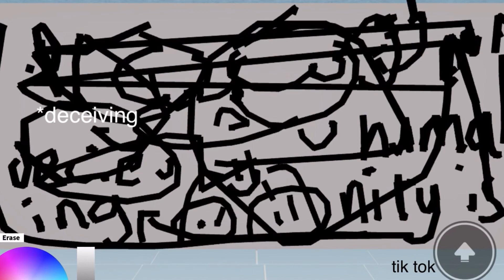I’m on LOAAAA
I kinda miss school for the first time
and no, that doesn’t mean that I’ll be more active
im